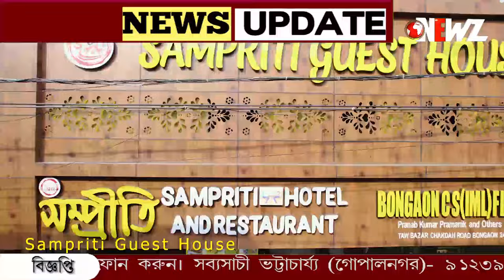আরজি করে হামলাকারীরা কোথা থেকে এলো? খুঁজে দেখছে পুলিশ।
আরজি করে হামলাকারীরা কোথা থেকে এলো? খুঁজে দেখছে পুলিশ। ভাঙচুরের ঘটনায় গ্রেপ্তার নয়, গুরুতর জখম পুলিশ‌ও।